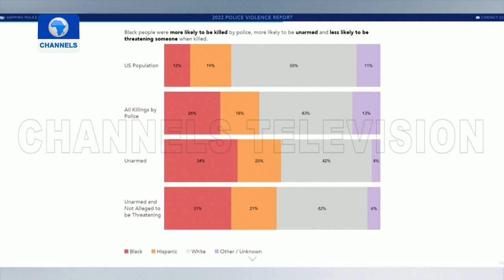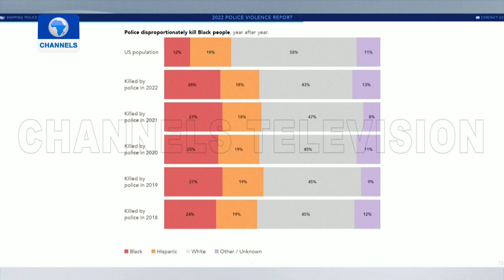USA Police Brutality, John Granville's Murder +More |The World Today